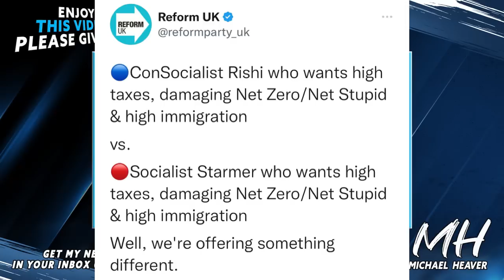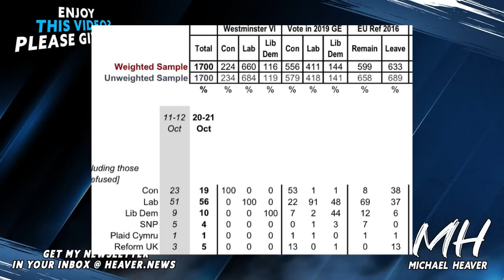Reform’s Tice THANKS Boris & Sunak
"Thanks Rishi and Boris. Member numbers soaring for Reform UK Party in last 2 hours since Boris pulled out." Richard Tice, Reform UK